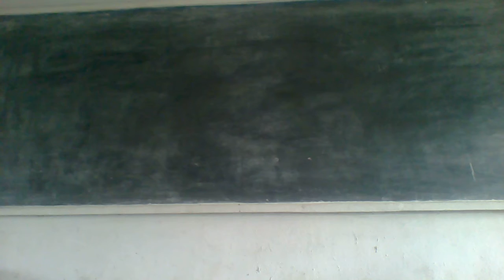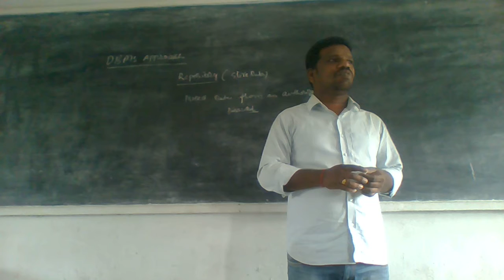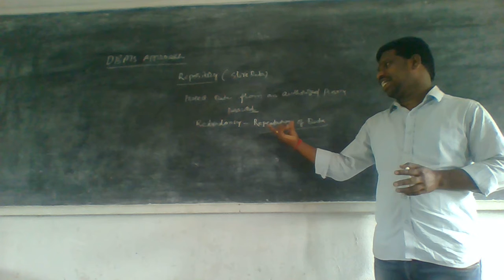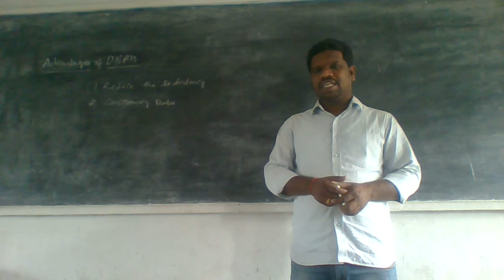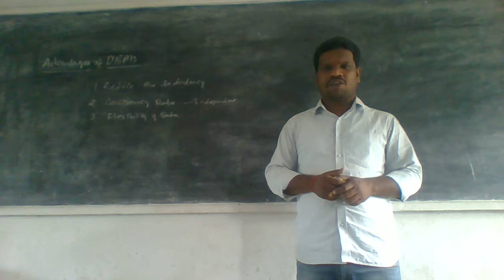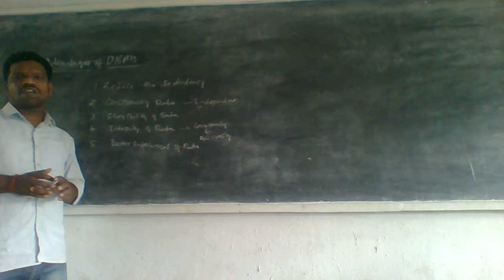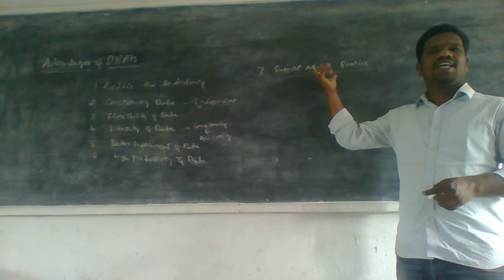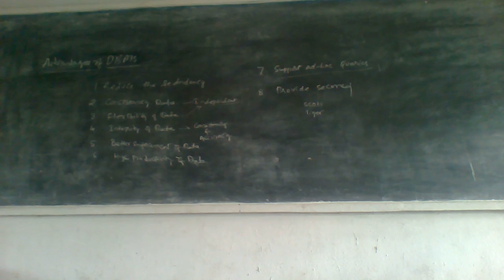III B,com V Sem DBMS 11 12 2020